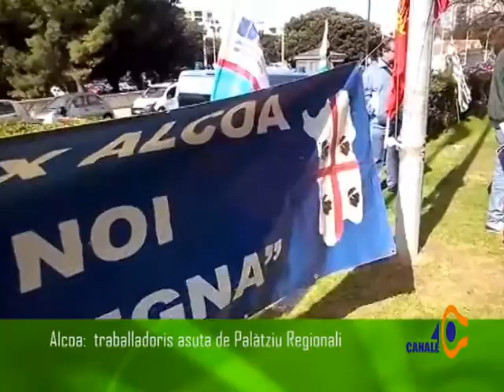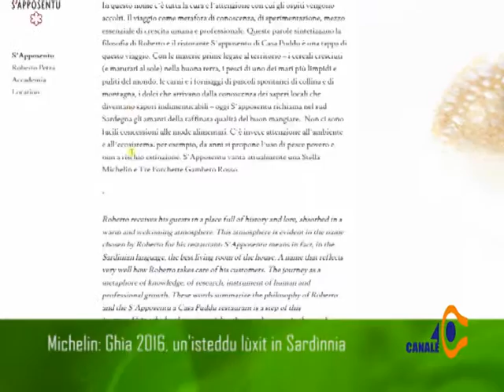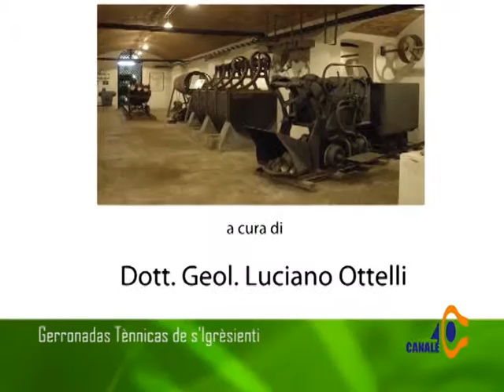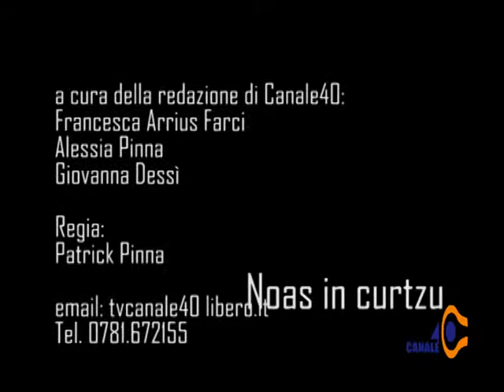Noas in Curtzu Martedì 15 Dicembre 2015